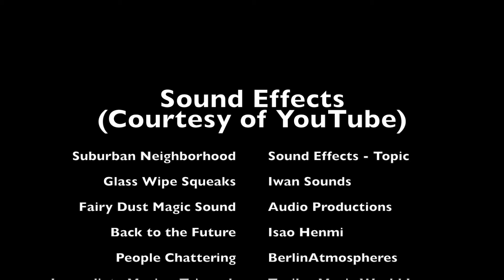"Expand Your Horizons" - SU Study Abroad PSA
The purpose of this animation is to promote interest in Salisbury University's Study Abroad program, specifically in the Communication Arts programs. This animation was completed as a requirement for my 2D Animation course.

Written and Produced By: Hannah Jones
Voiced By: Tom Jones, Michael Omps, and Travis Castiglia
Softwares Used: Toon Boom Harmony and Adobe Premiere